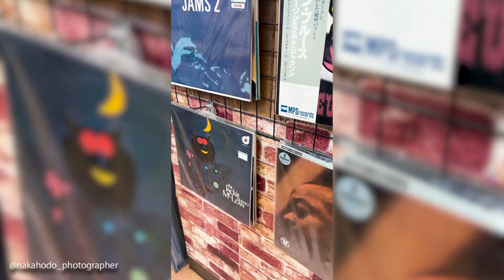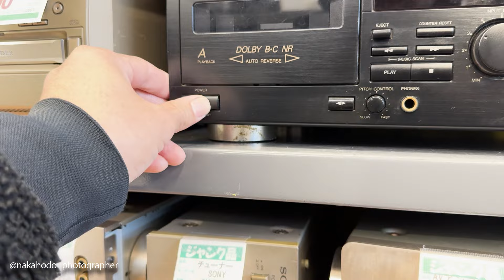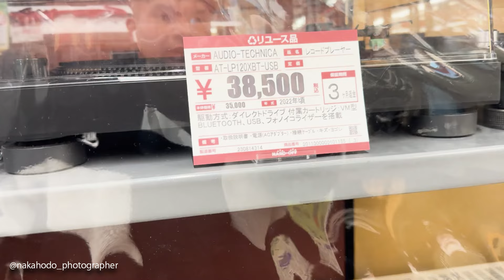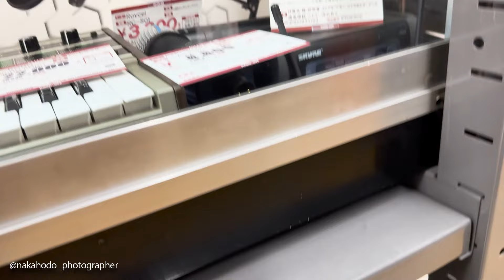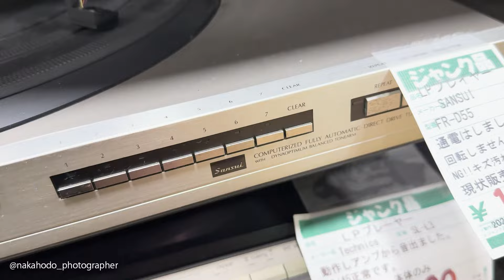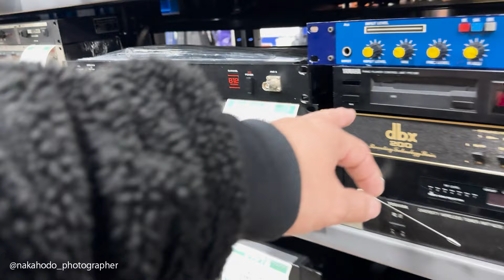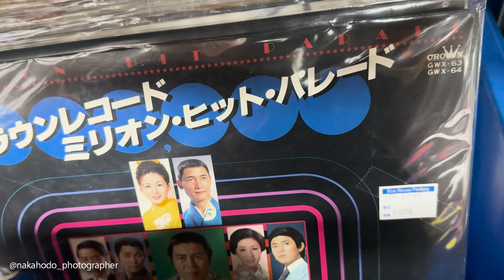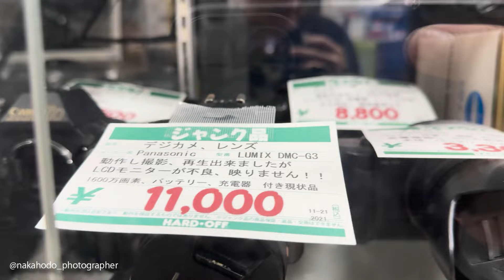Hard Off: Descubriendo Joyas Ocultas en Tierras Japonesas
¡Acompáñame en un emocionante viaje a través de Hard Off, una de las tiendas de objetos de segunda mano más fascinantes de Japón! En este video, exploraremos los rincones de esta tienda única, desenterrando tesoros olvidados y joyas ocultas. Desde gadgets electrónicos retro hasta rarezas de la cultura pop japonesa, cada rincón de Hard Off ofrece una nueva sorpresa. Únete a mí mientras descubrimos las maravillas del segunda mano en este fascinante destino japonés.

Equipo:

CANON EOS R
Sony Vlog Camera ZV-E10

Photo:
CANON EOS R
CANON RF 35mm f/1.8 MACRO
CANON RF 50mm f/1.8
VILTROX RF 85mm f/1.8